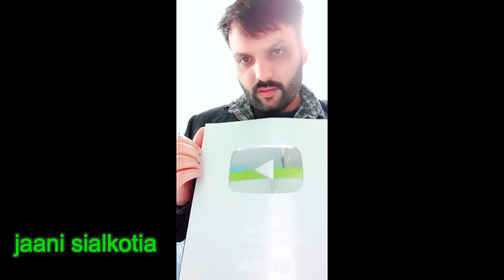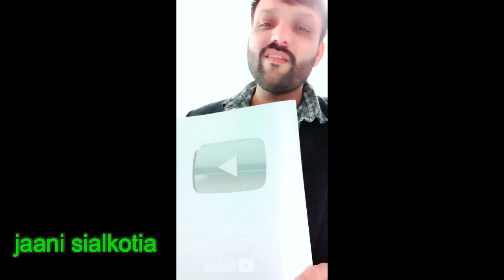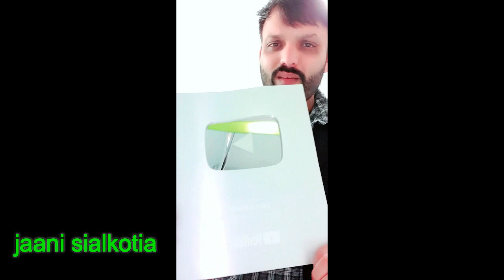YouTube Silver Play Button For Jaani Sialkotia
thx to all ji tuhade sab de kar k menu ajj youtube silver button milya hasde wasde raho